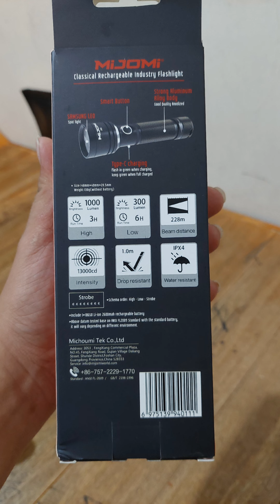Mijomi A6 lubog baha part 2 | Quality Flashlight